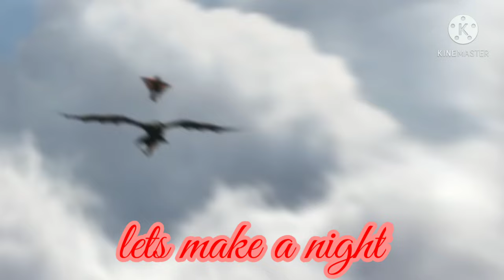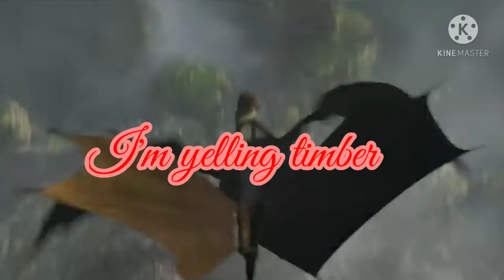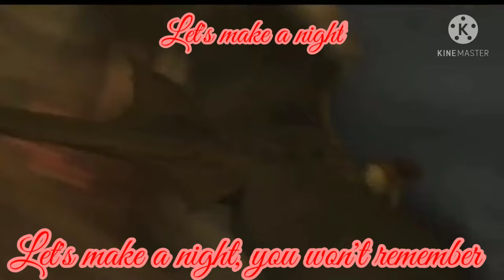Httyd // Timber {🎈Happy Birthday Alpha Light fury 25🎈}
Happy Birthday Alpha Light fury 25! I hope you enjoy this because I worked hard the past few days. 🎈🎂🍰 🎊🎁 🎉🍾

▬▬▬▬▬ Info ▬▬▬▬▬
♫ Song: Timber ♫
♫ Artist: I think pitbull and Kesha? ♫

¦:¦ Movies: Httyd Hidden World, Httyd, Httyd 2 ¦:¦
¦:¦ Creator: Dean DeBlois, Chris Sanders ¦:¦